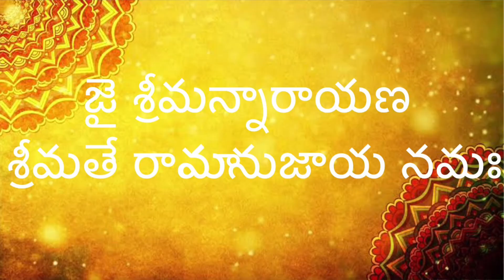6.Mokkare Mokkare Miru _ kuntalavarali _ Singer Darbha Harini _ Composer Sri T.P. Chakrapani garu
॥పల్లవి॥మొక్కరె మొక్కరే మీరు ముందు ముందే జయ లిడి
దక్కి శ్రీవేంకటేశుఁడే తానైన దేవునికి

॥చ1॥కరములు వే యవే కరములును భయం-
కరనఖాయుధములు కడాఁలే వనే
సిరి దొడపై నదె సింహపునెమ్మో మదే
నరరూపు సగమదె నరసింహునికి

॥చ2॥వంకరకోరలవె వజ్రపు దంతము లవె
సంకునుఁజక్రము నిరువంకలా నవె
జంకెల నేత్రము లవె జడలు మూఁపున నవె
అంకె నభయహస్తము అదె నరహరికి

॥చ3॥నిక్కినకర్ణము లవె నీలిమచ్చవుర మదె
చుక్కల మొలపూసల నొక్కరూ పదె
తొక్కినపాపము లవె తోడనే శ్రీవేంకటాద్రి
పక్కెర నరసింహపు ప్రళయసింహునికి

(రాగము: సాళంగనాట,రేకు: 0176-05,సంపుటము: 2-379)

తాళ్లపాక అన్నమాచార్య ఆధ్యాత్మ సంకీర్తన

ragam : kuntala varali ( కుంతలవరాళి)
singer : Smt. Darbha Harini Garu
composer : Sri T. P. Chakrapani garu